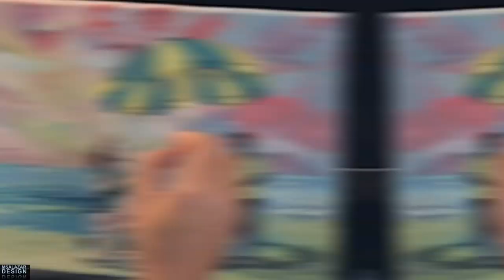Painting in the Making- ICE CREAM AT THE BEACH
Look forward everyday to stay in touch with the nature 🌅 as a way of reflection, appreciation, and gratitude to nature and life !

The sky is by itself a wonderful source of inspiration and unique master piece that can generate you positive energy!
Q & A:

Small logistic description:

The painting is made in real moment by looking to the landscape photo of a visit to a beach in Puerto Rico.

There is not drawing prior to place the painting color.  Instead I go straight to the source to create the natural structure with the colors!

I went out to paint to the same location multiple times in a week at different hours. Just to have better sense of the ambiance and to really experience the moment present. I contemplated how the light and sky interacts differently with the landscape, animals, and the people.

Mediums:
The painting is acrylic in a stretched canvas.
I am using three kind of paint brushes.

Brushes:
1. One Inch- medium hardness.
2. A quarter inch- medium hardness
3. One eight of an inch- medium hardness

Don’t forget to Watch the other ART vídeos IN THE MAKING 🎥 👨🏼‍🎨🖼🔥

If you love ART press 👍🏼❤️, Share 🤲🏼, and Follow us 🏳️ for more AMAZING ART content👇:

Miguel

Stay Safe, healthy & Happy! 😁